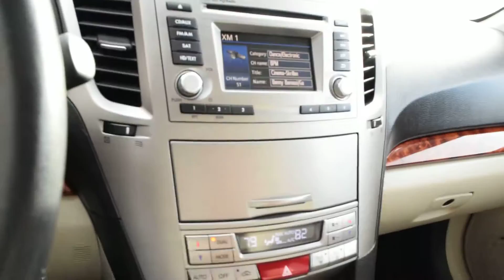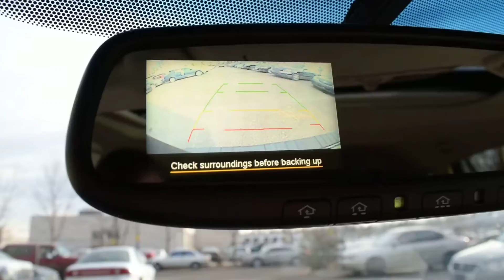2012 Subaru Outback LHM VW Lakewood PV6071